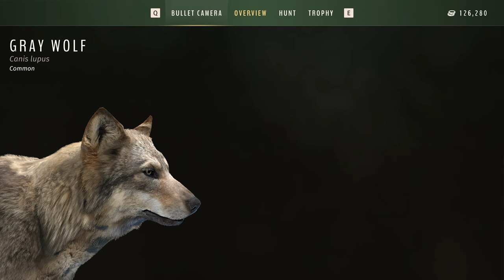Realistic WOLF Hunt , HAPPY NEW YEAR! MISS ME? | WAY OF THE HUNTER wolf wayofthehunter 4k #2024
We are back in Nez Perce Valley on a REALISTIC hunt for some WOLVES! Two 90%+ Whitetail included!  Let me know what you think of the new edit style and the new intro. I hope everyone had a safe and wonderful New Year!

00:00 Intro (HOPE YOU ENJOY)
00:06 Hunt 1 (Mule/Whitetail Deer)
06:07 Hunt 2 (Wolf/Whitetail)
11:29 Hunt 3 (Wolf)
14:30 Outro (THANK YOU FOR WATCHING)